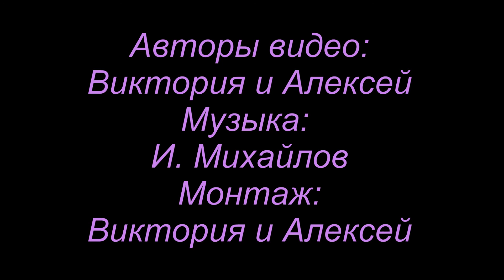День района Текстильщики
Ролик посвящен району Текстильщики.
Создали ролик Виктория (12лет) и Алексей (папа)
Музыкальное сопровождение И. Михайлов.